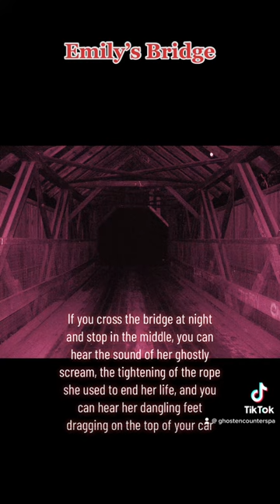Haunting Heartbreak: Emily’s Bridge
Ghosts of Tragic Love: Emily’s Bridge

In Stowe Vermont there is a haunted covered bridge. It’s haunted by the ghost of Emily.

After the man she loved so deeply abandoned her, the heartbroken Emily took her own life by hanging herself from one of the rafters inside the bridge

Ever since, her ghost is said to haunt the bridge, and many visitors have claimed to see her apparition or feel her presence.

Some say that if you cross the bridge at night and stop in the middle, you can hear the sound of her ghostly scream and the tightening of the rope she used to end her life. Then, you can hear her dangling feet dragging on the top of your car.

If you see her spirit, then you’ve stayed too long, so she will come for you.